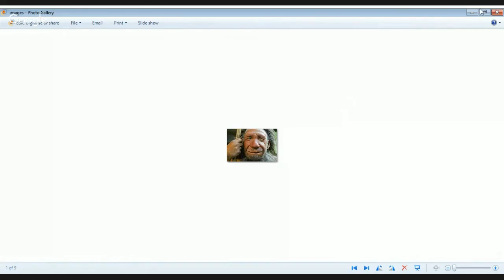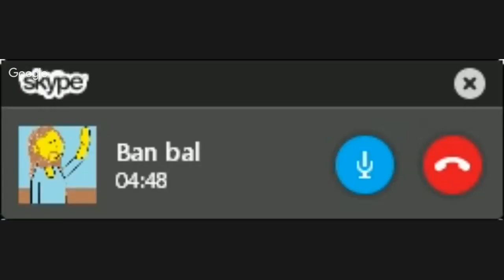برنامج الجهر بالالحاد الحلقة 131 تطور الانسان مع الملحد العراقي امير البحث شجاع البغدادي